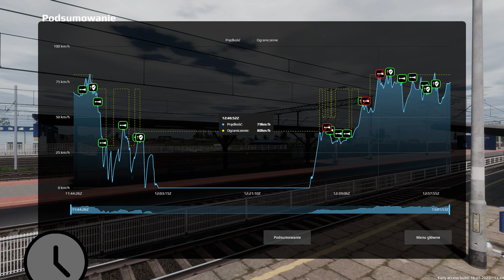SimRail | EU07 | TME 424038 | ...Gajówka - Sędziszów Tow. | 23.05.2023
TME [pociągTowarowy, ładunekMasowy, trakcjaElektryczna] 424038
Lokomotywą EU07 prowadzę sobie niespiesznie pociąg towarowy, złożony z ładownych węglarek.